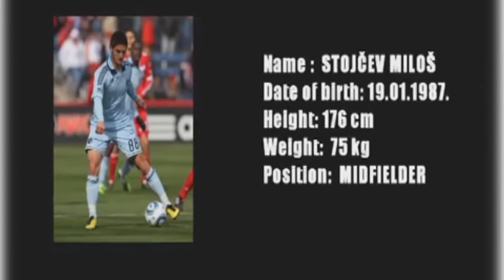Milos Stojcev football soccer